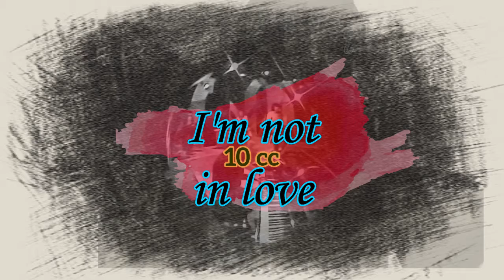I'm not in Love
Método de la Manomuerta